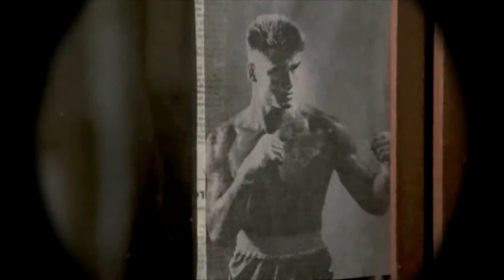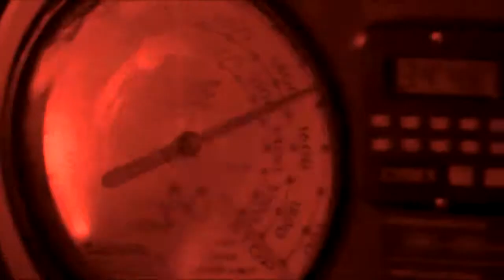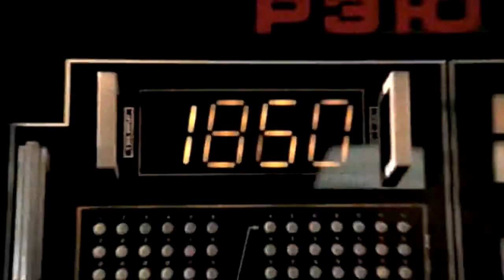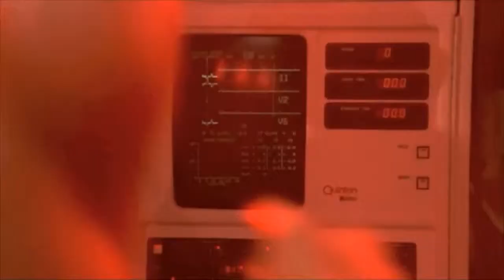Rocky IV (4) - TRAINING MONTAGE in High Definition (HD) --WOW--.mp4